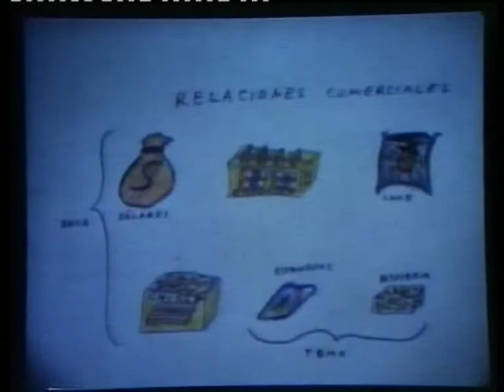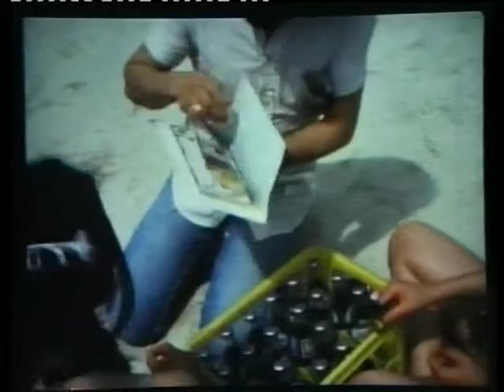El huevo de Colon 2ª parte.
La segunda parte del Huevo de Colon, era por los años 1490 y pico cuando pasó lo que tenia que pasar, y fué así como te lo cuento.